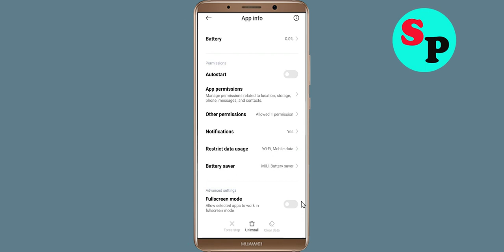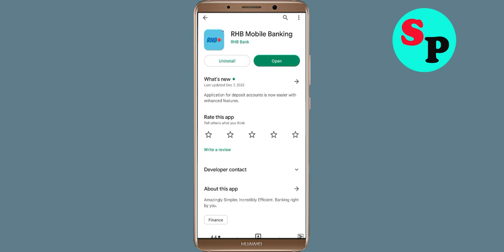How To Fix RHB Mobile Banking Apps Keeps Stopping Error Problem Solved in Android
How To Fix RHB Mobile Banking Apps Keeps Stopping Error Problem in Android & Ios - RHB Mobile Banking App Not Open Problem

Hello friends In this video, i will show you How To Fix RHB Mobile Banking App Retry Problem, RHB Mobile Banking Apps Keeps Stopping Error Android & Ios - Fix RHB Mobile Banking App Not Open Problem. If you are facing same problem in your android mobile phone then it will help you a lot.

1). Check for updates. Running the earlier version of RHB Mobile Banking can cause the error, one of which is it keeps stopping. ...
2). Clear Mobile RAM data which is available in Setting section. ...
3). Restart your phone . ...
4). RHB Mobile Banking app Clear cache and Clear Data from setting

5). Reinstall RHB Mobile Banking application.